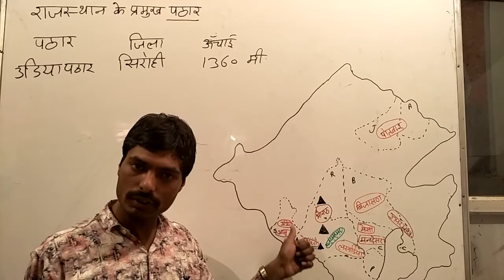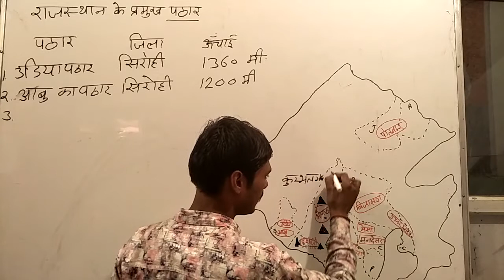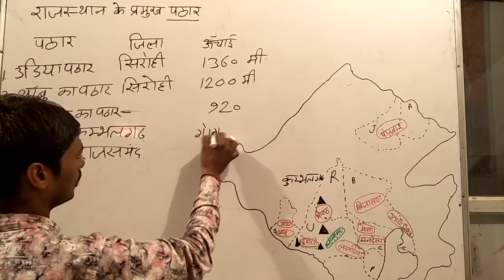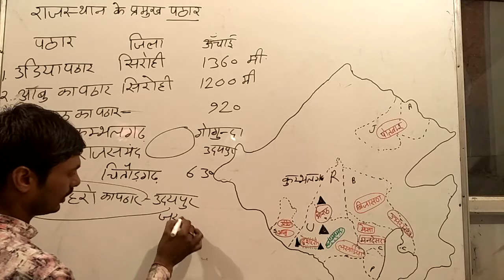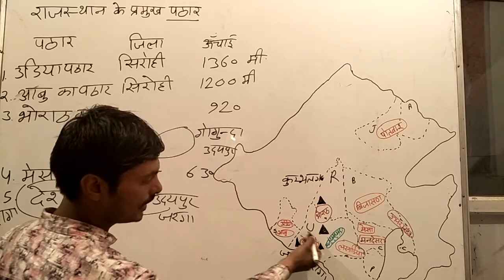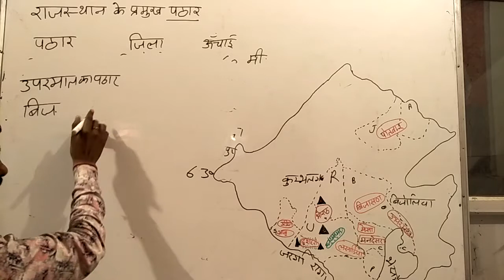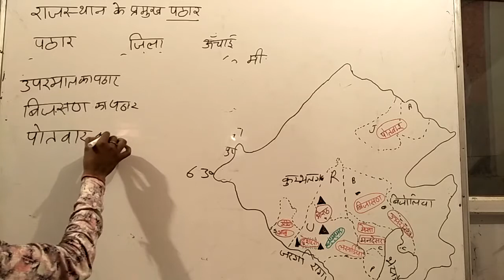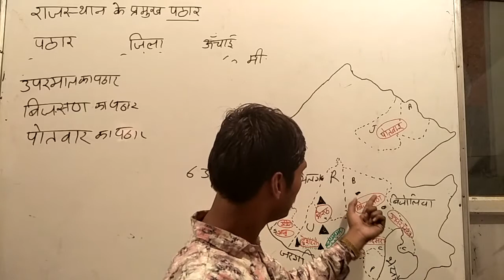rajsthan ke pathar राजस्थान के पठार-उडिया,आबु,भोराठ, मेसा, उपरमाल by Daulat sir